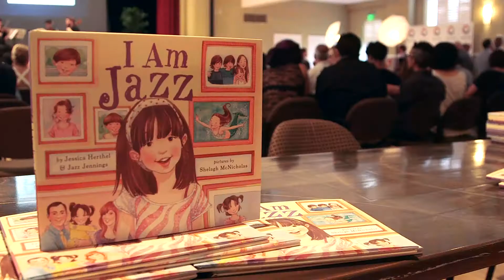I am JAZZ One N Ten GALA (2015)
Working to ensure all lesbian, gay, bisexual, transgender, and questioning (LGBTQ) youth are respected, valued, and can be themselves wherever they are!